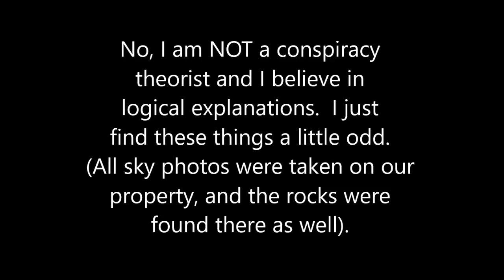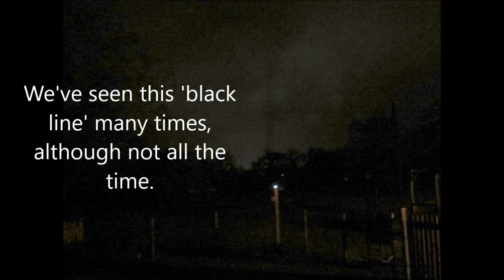What the Heck?